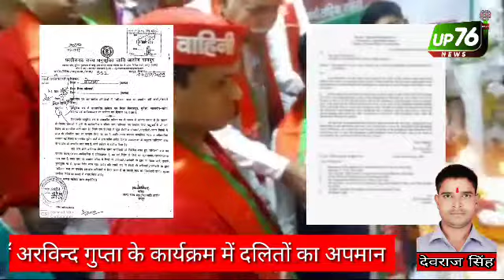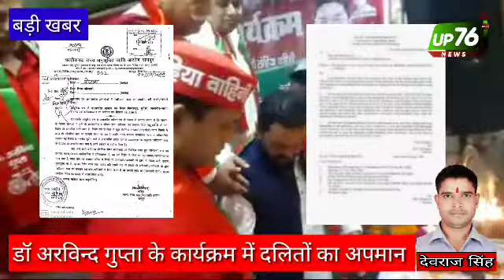दलितों के कार्यक्रम में दलित हुए अपमानित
UP76NEWS FBD